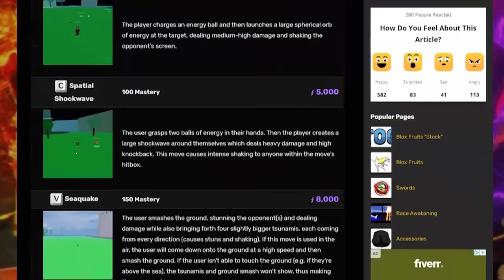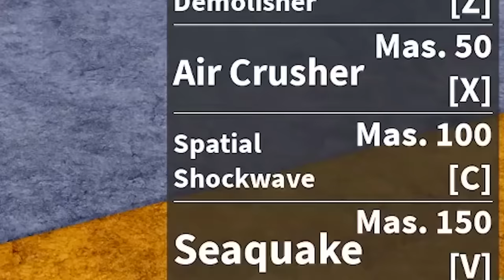JE SUIS DEVENU BARBE BLANCHE ! BLOX FRUITS EPISODE #61